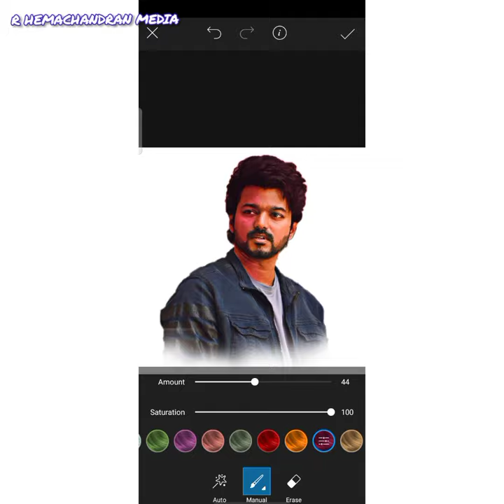picsart oil painting🥁🎨🖌️ editing#short tamil photo editing 2022💯🤙thalapathi